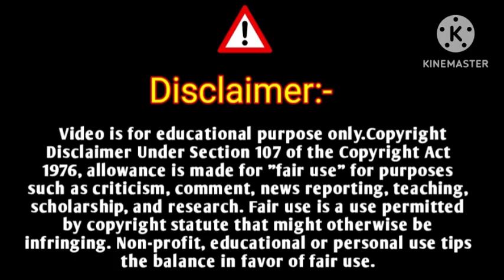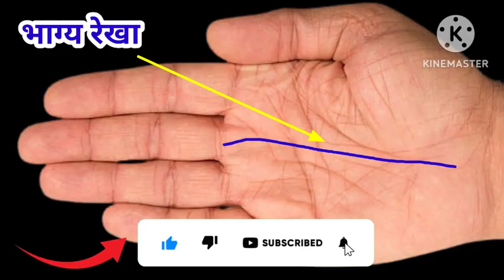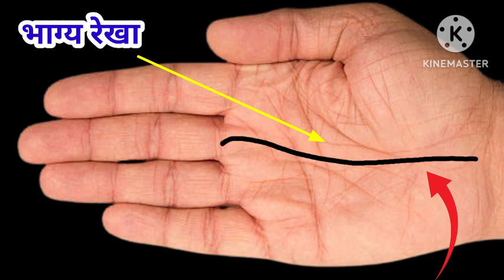🔥Rajyog in Palmistry || कम उम्र मे धनवान बनाने वाली रेखा💸🎉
Aman Upadhyay From - Prayagraj Uttar Pradesh( India )